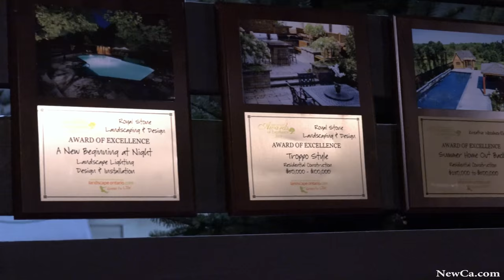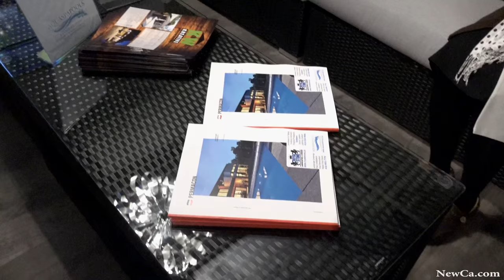AquaSpa Pools & Royal Stone Landscape Homeshow Booth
A successful tradeshow where we won the Best Use Of Hardscape Elements Award & Best Use of Trees Award.

Also featured on City Toronto's Cityline Morning Show hosted by Tracy Moore & Carson Arthur.